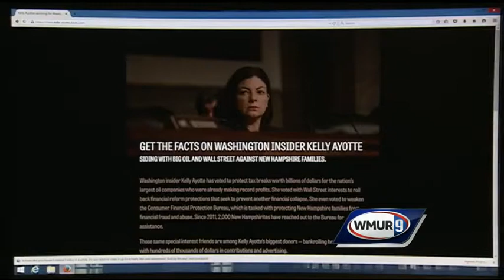Kelly Ayotte officially launches her re-election campaign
Republican Sen. Kelly Ayotte officially launched her re-election campaign in Manchester on Tuesday.